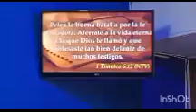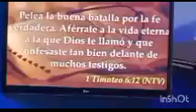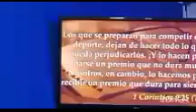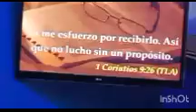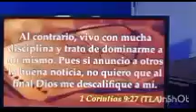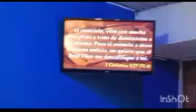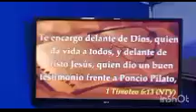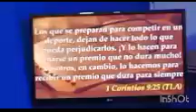Seamos testimonio vivo Pastor Alides Contreras